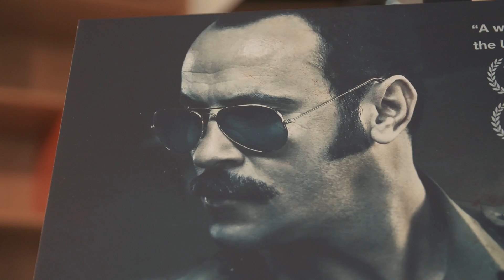MEET THE NEW GENERATION // Presented by Persol x Cinema Akil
Meet The New Generation, celebrating the reinvention of Persol’s iconic frames, pays homage to the brand’s long standing connection to cinema and celebrates a new generation of rising stars.

Carrying on the Persol legacy in celebrating cinema, craft and the arts, this unique film program introduces, for the first time in Dubai, a curated program themed around a new generation of award-winning cinema.

Curated by Özge Calafato, Meet The New Generation brings together some of the most outstanding narrative and documentary films from the past five years, directed by distinctly talented young filmmakers from across the Middle East, North Africa, Turkey and the Balkans.

Wednesday May 25, 7 PM
ZINZANA
Directed by: Majid Al Ansari
PANEL DISCUSSION: New Cinema From the Arab World

Panelists:
Majid Al Ansari, Award-Winning Director, Zinzana
Özge Calafato, Program Curator, Meet the New Generation
Sataan Al Hassan, Film & Music Coordinator, Sharjah Art Foundation
Moderated by: Dale Hudson, Associate Teaching Professor of Film and New Media and Curator of Film and New Media, NYU Abu Dhabi

Thursday May 26, 7 PM
A WORLD NOT OURS
Directed by: Mahdi Fleifel

Friday May 27, 7 PM
MUSTANG
Directed by: Deniz Gamze Ergüven

Saturday May 28, 7 PM
BOTA
Directed by: Thomas Logoreci & Iris Elezi
PANEL DISCUSSION: Independent Filmmaking in the Region: Opportunities & Challenges

Panelists:
Iris Elezi, Director, Bota
Fadi Haddad, Assistant Professor in Digital Production and Storytelling, American University of Dubai; Director & Editor
Mohannad Al Bakri, Director of External Relations and Partnerships, NYU Abu Dhabi
Alia Yunis, Associate Professor of film and video at Zayed University in Abu Dhabi; Screenwriter & Director
Moderated by: Özge Calafato, Program Curator, Meet the New Generation

Sunday May 29, 7 PM
FIDAÏ
Directed by: Damien Ounouri

Monday May 30, 7 PM
AS I OPEN MY EYES
Directed by: Leyla Bouzid

Tuesday May 31, 7 PM
FISH & CAT
Directed by: Shahram Mokri

Wednesday June 1, 7:00 PM
THEEB
Directed by: Naji Abu Nowar